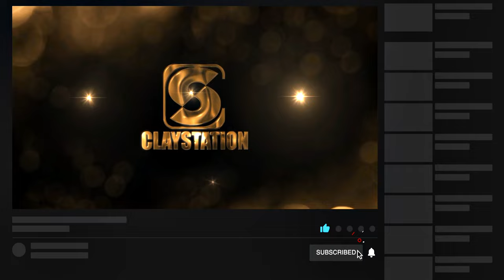I.C.P w/ Dj Clay Live ! Hallowicked 2021 SOLD OUT ! (@ The Majestic Theatre)